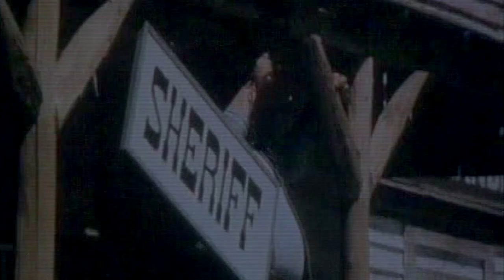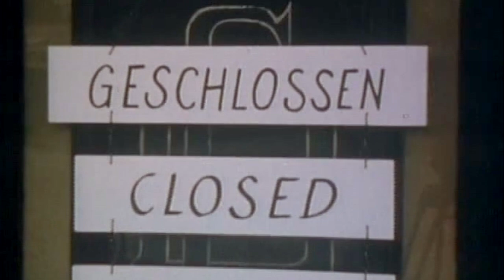VERKEHRS-WESTERN 5 VERKEHRSAMPEL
Buch und Regie: Christoph Busse
Kamera: Axel Henschel
Darsteller:
Ricardo Palacios, Chris Huerta, Román Ariznavareta, Adolfo Thous, Jochen Schröder

Neues Format 16:19